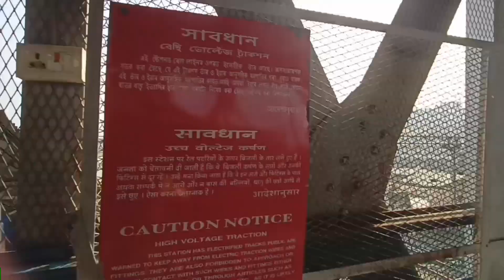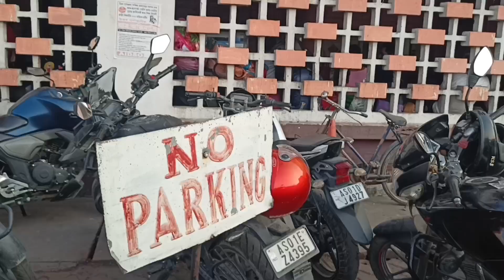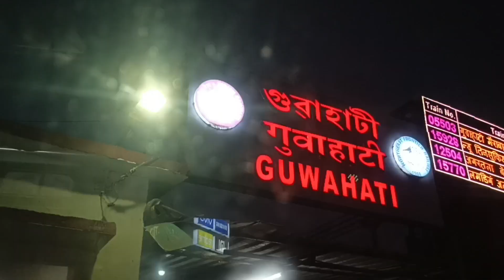Finally We Reached Meghalaya Tura | Guwahati Fancy Market || Part 2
Finally We Reached Meghalaya Tura || A day In Guwahati Fancy Market || Part 2 || The Sidht Offical || Episode 2

MY EQUIPMENTS:😍
Finger Sleeve
Best Tripod
Best Ringlight
Green screen
RGB light

part2

Ignore tags..😜
• Tripura Vlog
• Tripura Vloger
• Tripura rider
• Tripura Best Vloger
• Tripura popular Vloger
• Tripura Best Vloger
• Experience Vloger
• behind the scene vlog
• reels vlog
• Mog Vloger
• Tripura Mog vlog
• Mog Vlog in Hindi
• Indian Best Vloger
• Ambassa vlog
• dhalai district vlog
• Bagmara vlog
• meghalaya vlog Guwahati vlog shilong vlog  TRIPURA TO MEGHALAYA TURA vlog my first vlog my last vlog